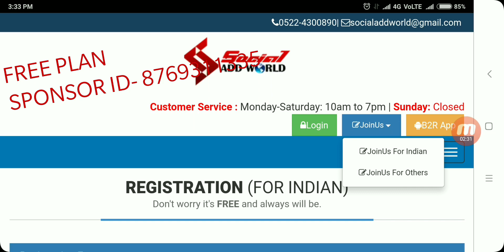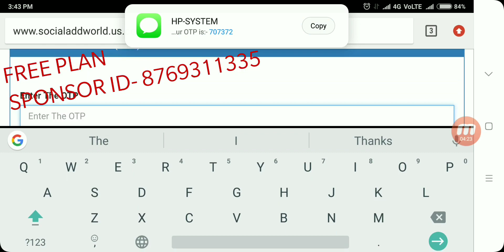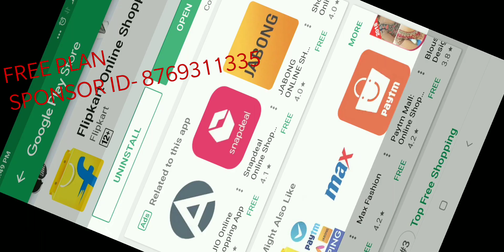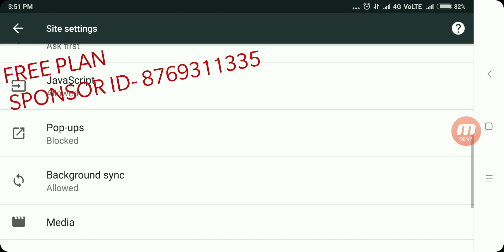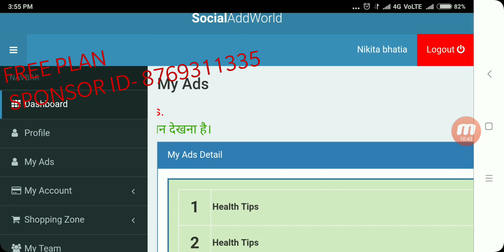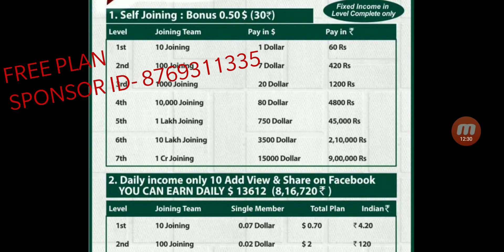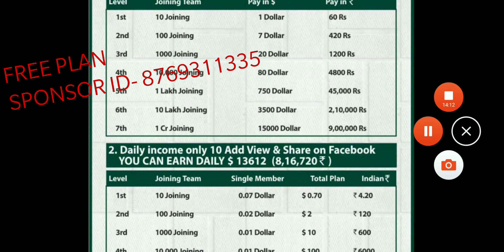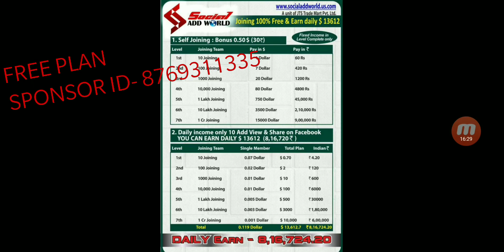Social add world full plan in Hindi. How to Join socialaddworld? Sponsor id- 8769311335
Social add world full plan details are given in this youtube video in hindi. See this complete video to know about social add world plan and how to Join socialaddworld. Socialaddworld plan is running since December 2013, and now many people are engaged with this company as here is free joining process. If you people are reading this blog it will definitely gonna to change your life. You have to do nothing here, all you have to do here is only to give just half an hour daily from your precious routine to company’s website, socialaddworld.us.com.
You can sign up with my registration link and get sign up bonus of RS. 30. Registration link is
If you know once about Social add world full plan it will be your lucky chance to earn money without any investment.